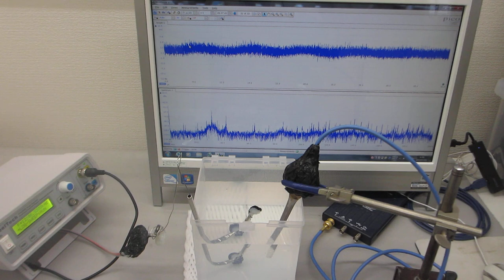超音波プローブによる、スイープ発振実験（超音波システム研究所）